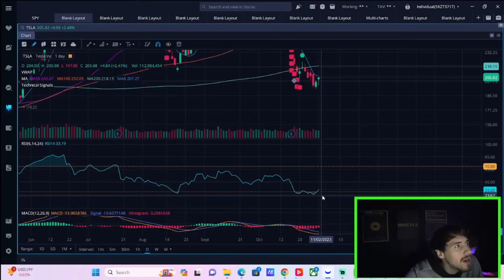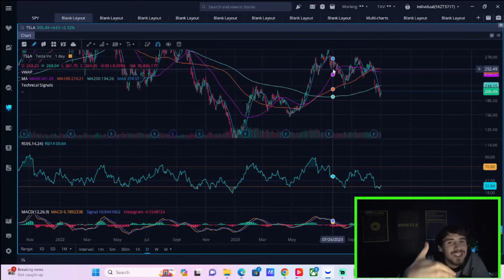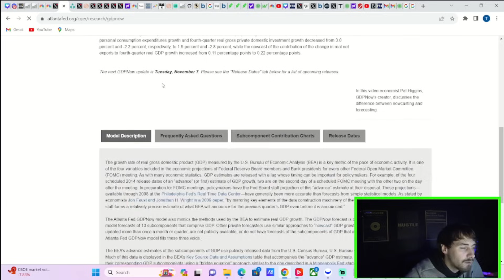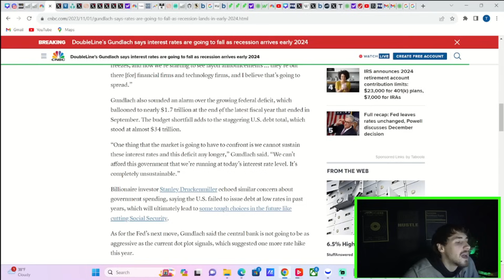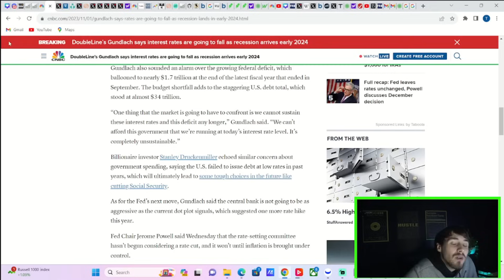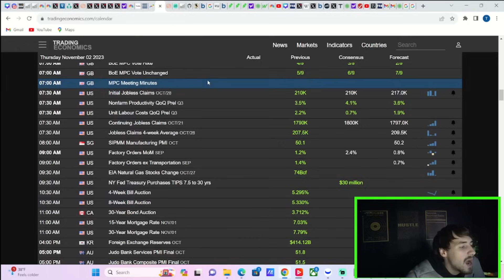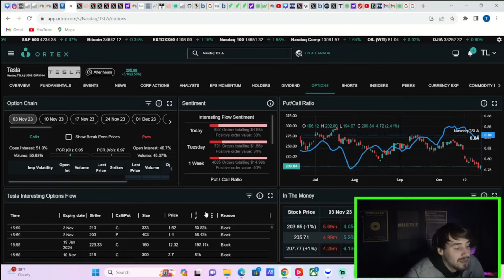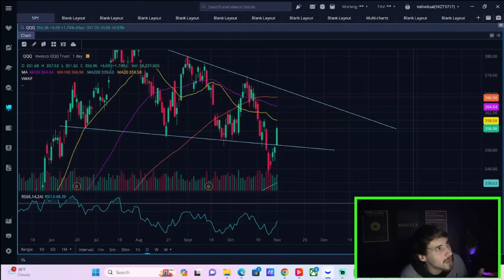$245 or Higher is *PROBABLY* Coming Next for Tesla Stock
We are going to be going over how tesla stock could rally big time heading into the end of this year all because the fed confirmed they are done. tesla stands to benefit the most from lower rates and lower treasuries.